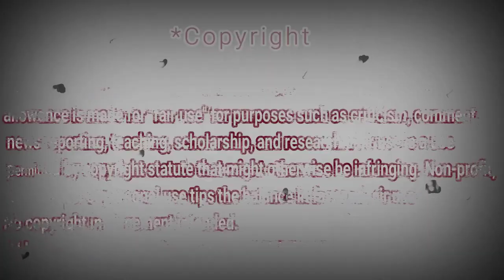Morissette - Catch Me I'm Falling | REACTION DZ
shorturl.at/tDTW9

shorturl.at/aHZ79

shorturl.at/gjoU6

My Full Name : Ferah Samir
My adress : Chlef / Chettia Zone10 n539
zip code : 02170